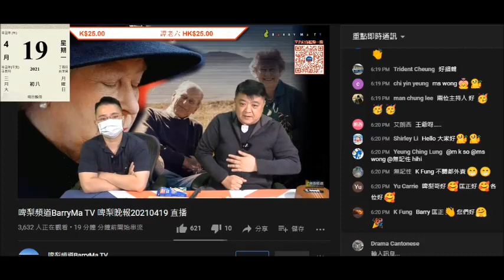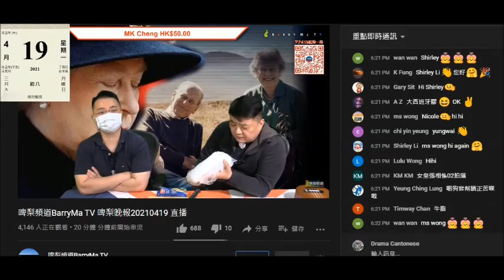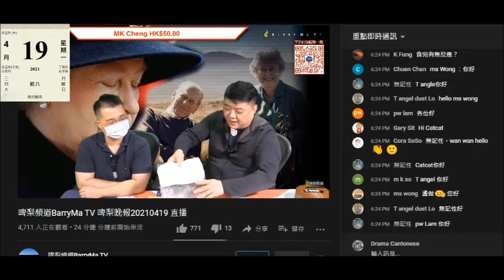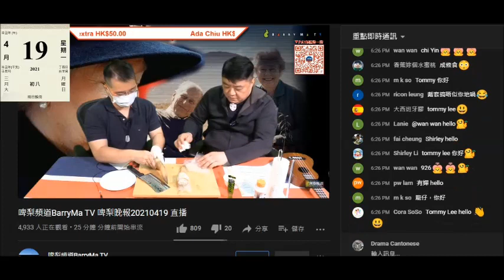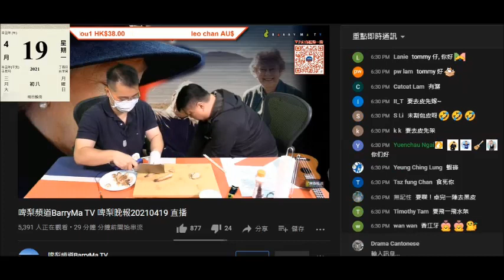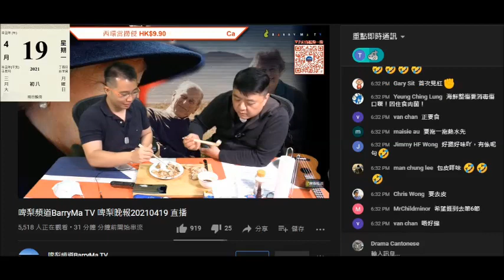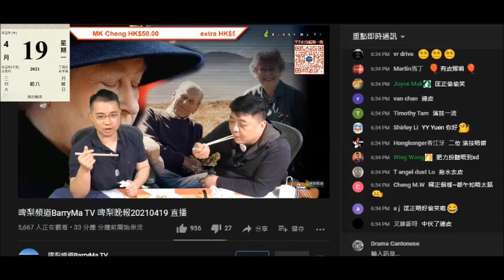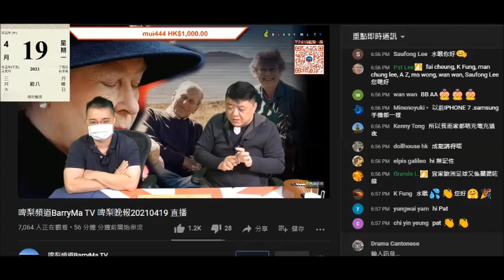20210419 啤梨晚報撚屌馬健賢要賣象拔蚌就鳩吹鍾意食兼當宵夜。打女人偷錢賊林匡正自曝其醜。劏跟切個分別都唔識，唔識切就頼把刀，吹好識日本嘢都唔知象拔蚌刺身無皮。做過廚房好識煮嘢仲要教腦殘但要腦殘